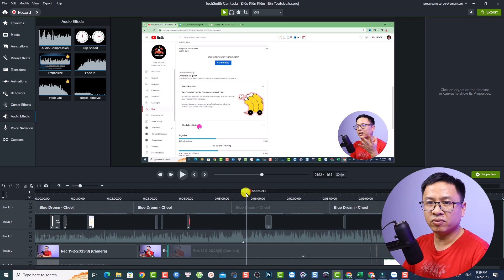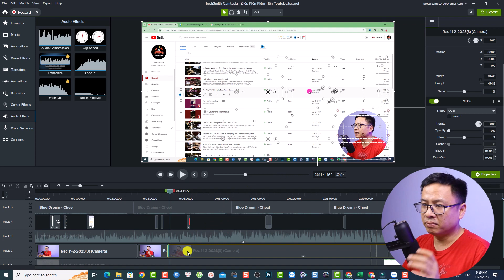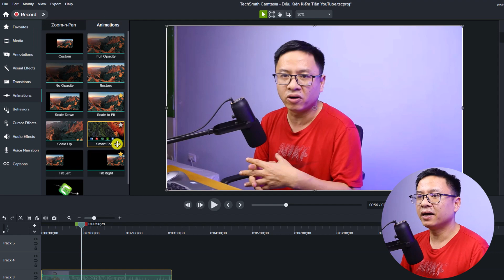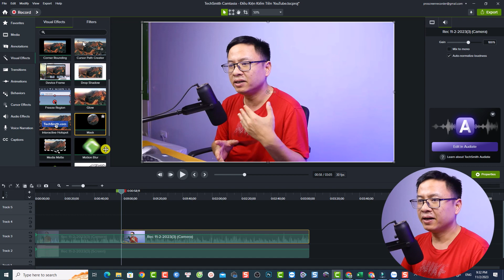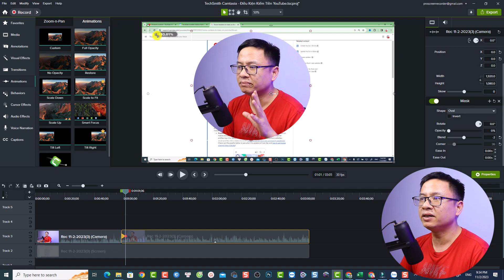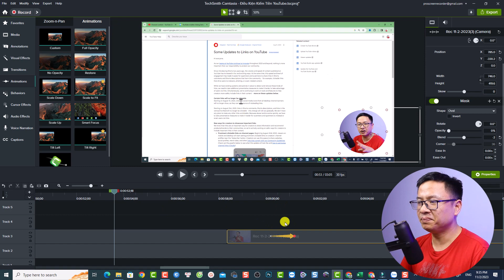This is the easiest way to create Circle video in Camtasia 2023 ever!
This video shows you how to create circle video effect in Camtasia 2023.